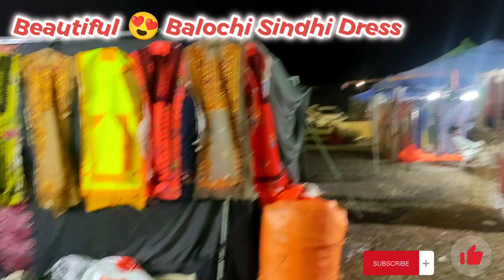Arabic Eid Festival l Oman Food Culture l Omani Balochi Sindhi Pakistani Dresses & Footwear(etc)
Arabic Eid Festival l Oman Country Culture l Omani Balochi Sindhi Pakistani Dresses & Footwear(etc)